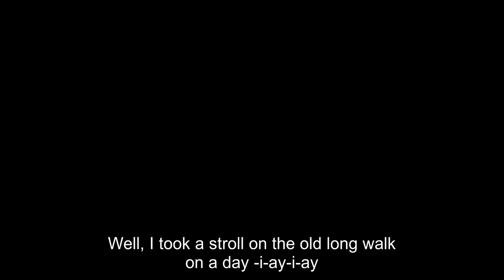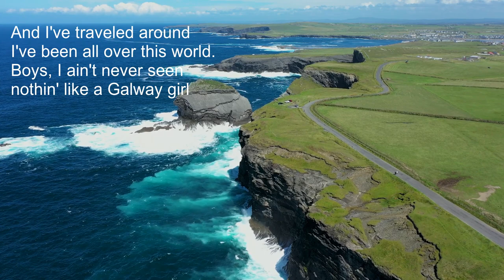Galway Girl - Lyrics and Music Written by Steve Earle / Performed by Carroll Brown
Carroll’s virtual tip jars:
Many thanks!

GALWAY GIRL - LYRICS
And she asked me up to her flat downtown
Of a fine soft day -i-ay-i-ay
And I ask you, friend, what's a fella to do
'Cause her hair was black and her eyes were blue
So I took her hand and I gave her a twirl
And I lost my heart to a Galway girl

When I woke up I was all alone
With a broken heart and a ticket home
And I ask you now, tell me what would you do
If her hair was black and her eyes were blue
I've traveled around I've been all over this world
Boys I ain't never seen nothin' like a Galway girl

WANT TO GO TO IRELAND!? Carroll hosts yearly tours to Ireland, Scotland & Wales. Check out Carroll's current tour dates and itineraries at these online places:

You can also listen to Carroll on Spotify, Apple and iTunes, Google Play, and Amazon Music.

Thumbnail image by romavor from Pixabay
Film clips licensed through